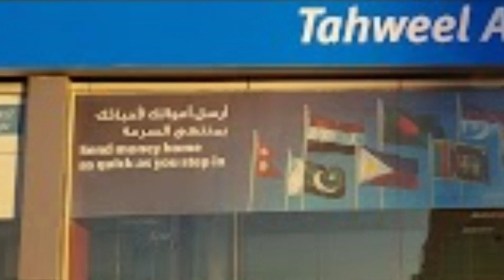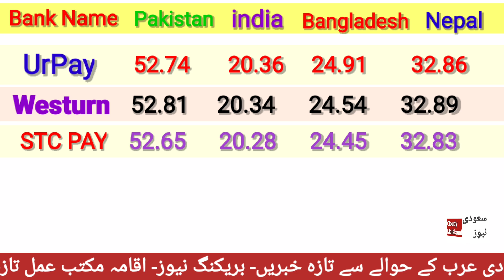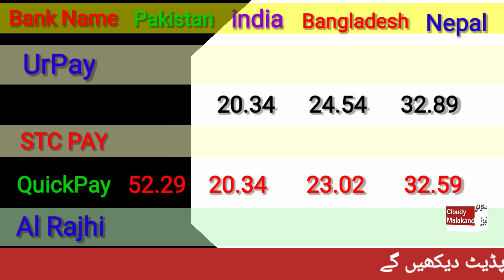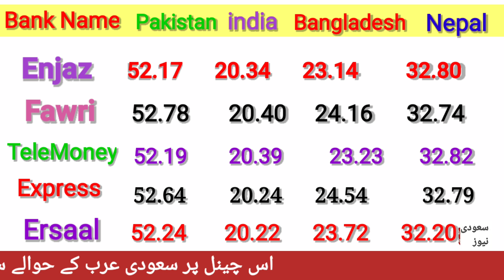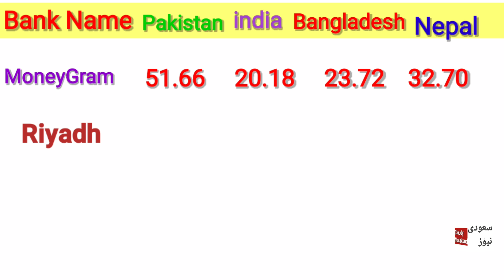TODAY RIYAL RATE IN PAKISTAN INDIA BANGLADESH NEPAL BY CLOUDY MALAKAND/ SAUDI RIYAL RATE IN PAKISTAN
ip address wifi connection
insurance check in Saudi Arabia
how to check visa details from Saudi Arabia
how to check visa stamping status on enjazit in Saudi Arabia
iqama bana hay ya nahi kaise check kare
how to check iqama issue or not